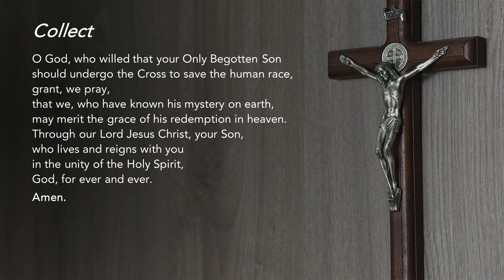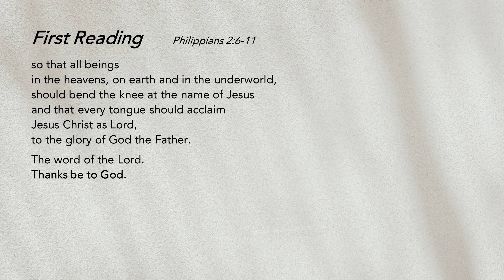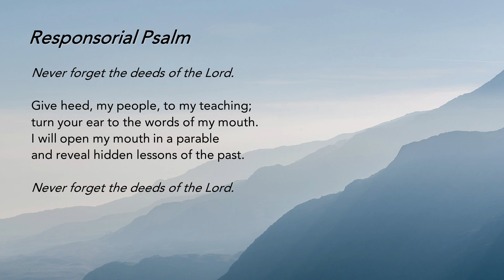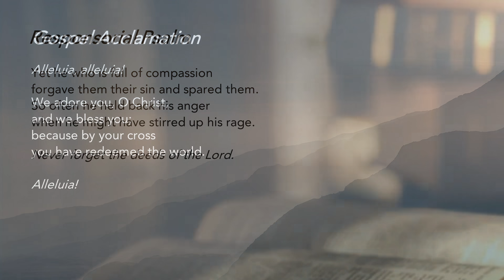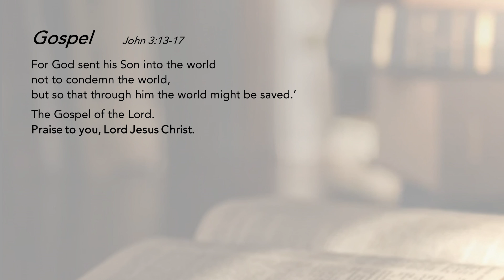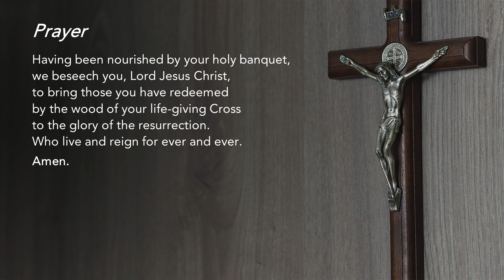Liturgy of the Word - The Exaltation of the Holy Cross - 14 September 2021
He Emptied Himself
God exalted Jesus who obediently died on the cross. We empty ourselves of our pride when we follow the way of the cross.

We reflect: What or who is my cross?

Special thanks to the contribution of:
The following ministries of St Mary of the Angels:
Lectors Ministry
Luminaire Ministry
Music Ministry